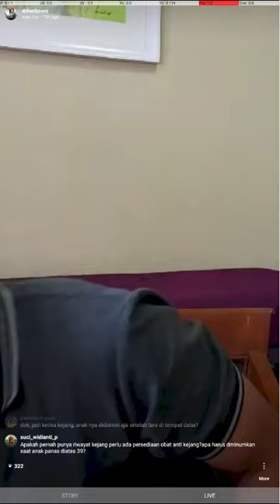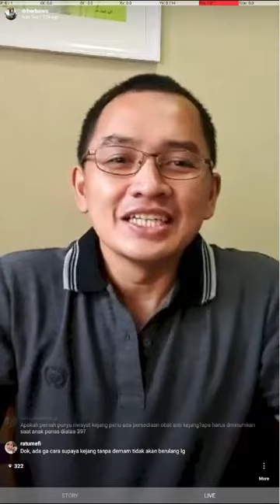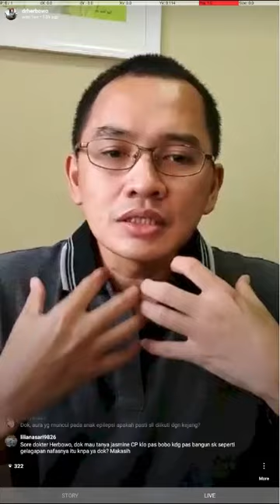Kejang demam bukan suatu hal yang berbahaya.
Mengenal kejang demam.